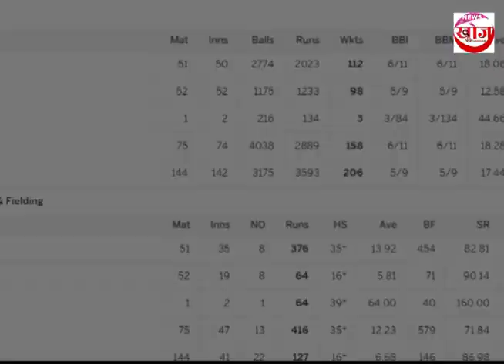सन्दिपको विकेटमा सतक, सर्वाधिक छिटो सय विकेट लिनेको सूचीमा विश्वमा दोस्रो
यो भिडियो तपाईलाई मन परेको छ भने लाईक,सेयर र कमेन्ट गर्न सक्नुहुनेछ।

Note- यदि तपाईसंग पनि केहि अनौठो कला र प्रतिभा छ वा तपाईको नजिक कोहि त्यस्तो प्रतिभावान व्यक्ति हुनुहुन्छ भने हामीलाई सम्पर्क गर्नुहोस् l

यस च्यानल मा रहेका Video हरु कपि,Download गरी अन्य Channel मा upload गरेको पाएमा प्रचालित कानुन बमोजिम कडा भन्दा कडा कारबाही गरिनेछ। र सो च्यानल लाई बन्द गरिदिने छौ।